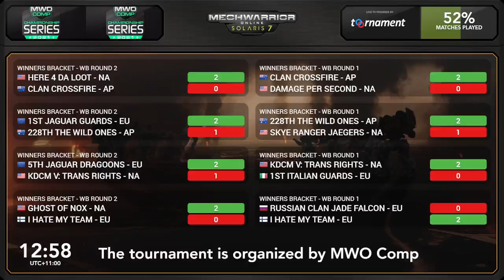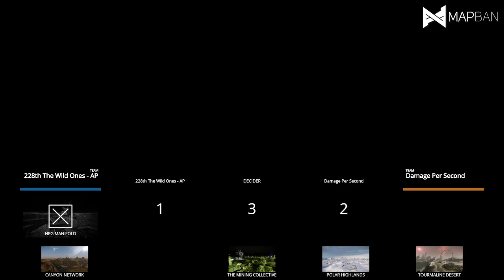MWO CS2021 LB 1.2 - 228O vs DP-S